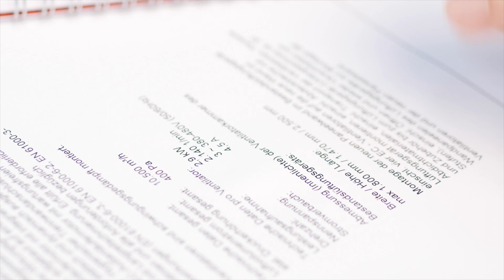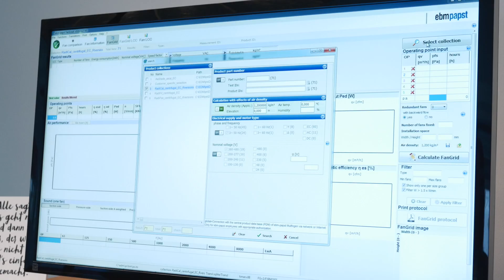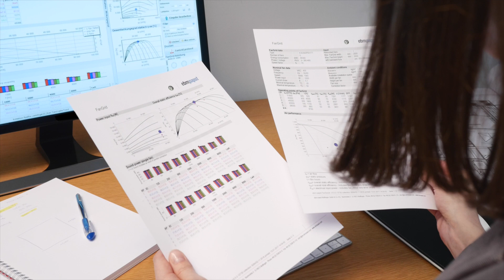Identify Your Ideal Fan with Fanscout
Fan selection and documentation: super-fast and extremely reliable
We’re driven by a desire to provide our customers with the right solution for every challenge. With our powerful FanScout selection software, you can quickly and easily choose the ideal product for your exact requirements from our extensive product range. The search options include parallel fan operation in so-called FanGrids. Contact your ebm-papst's sales representative to learn more.